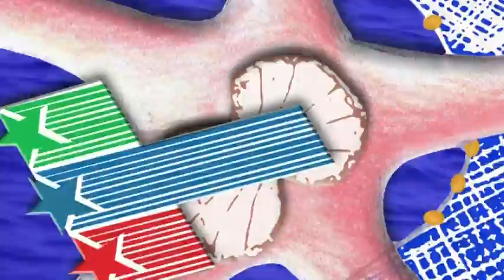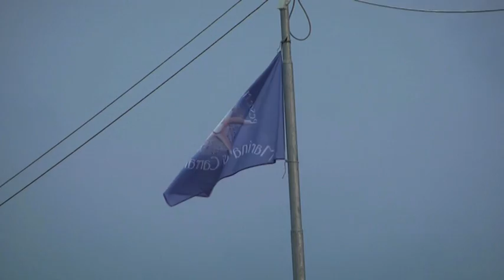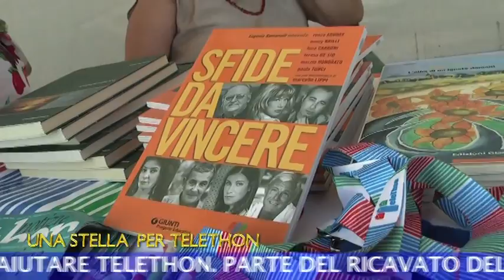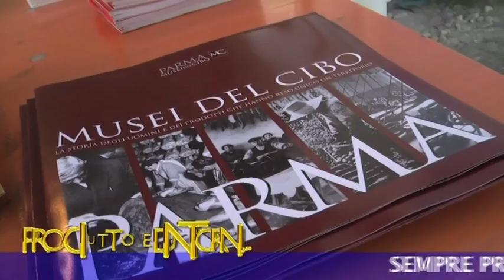PESCE MARE E FANTASIA, IL FILM DELLA FESTA 2009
A Marina di Carrara si è appena concluso Pesce Mare e fantasia 2009. L'iniziativa è dei  pescatori del porto che cucinano il loro pesce e devolvono parte del ricavato a Telethon, quest'anno era la terza edizione.